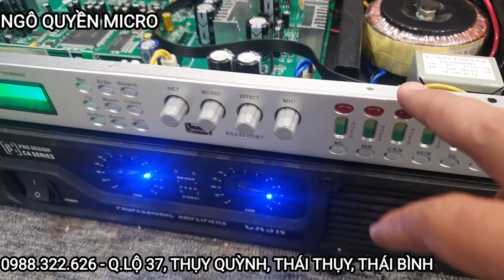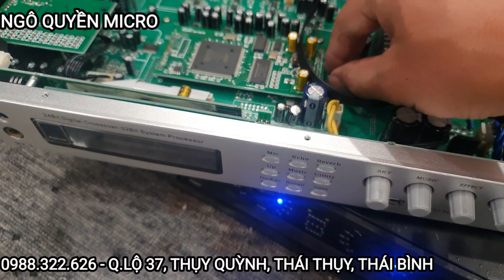Thanh lý vang x6 đẹp như mới giá 2.5 đủ khiển phụ kiện bao zin